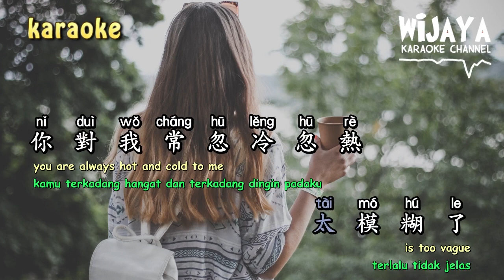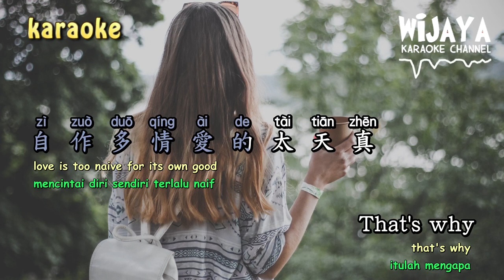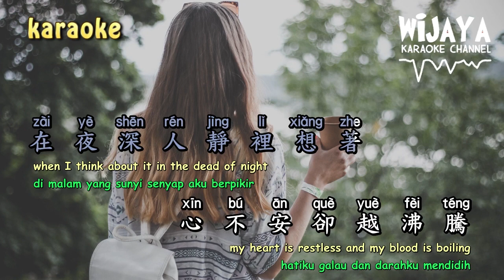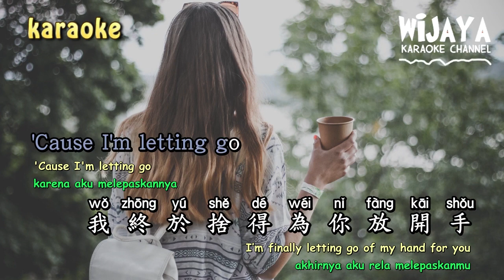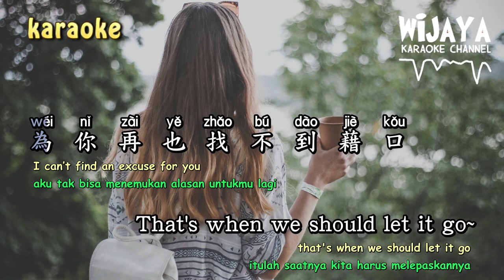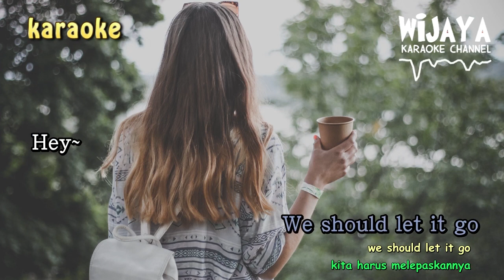LETTING GO (伴奏) | Lepaskanlah (No Vocal)